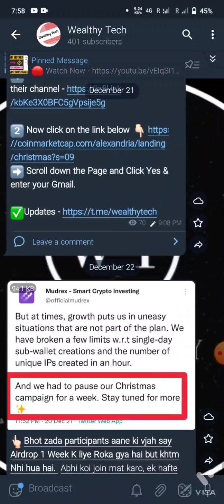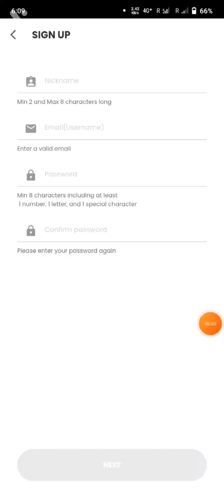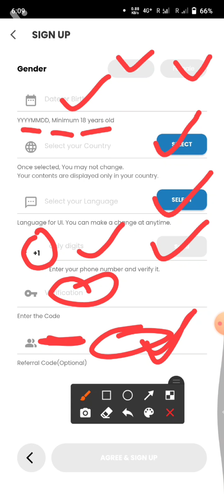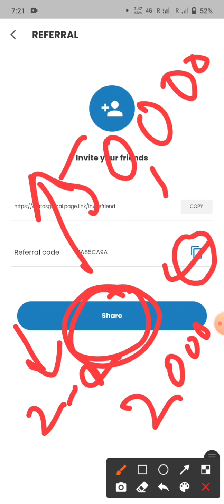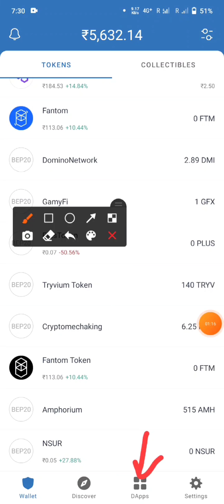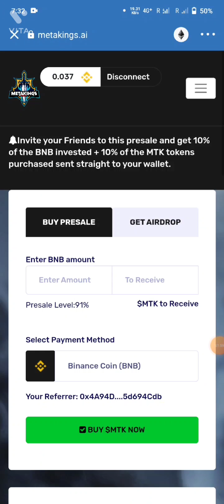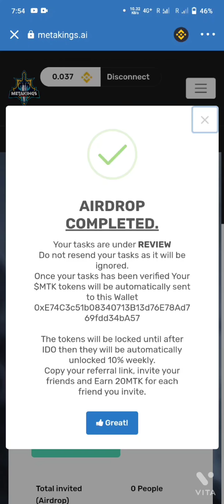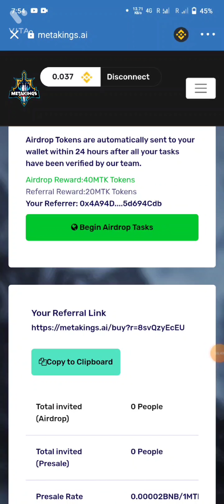Get 350$ Instant Airdrop | New Airdrop | Trust Wallet Airdrop | Metakings Airdrop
Description:
Get Free Free Free 350 Dollars. | Biggest Crypto Airdrop Of 2021 | Instant Withdrawal Airdrop | Free Airdrop

○Content Cover

New Airdrop
Crypto airdrop
New token
Crypto news
Crypto faucet
Crypto airdrop today
Cryptocurrency